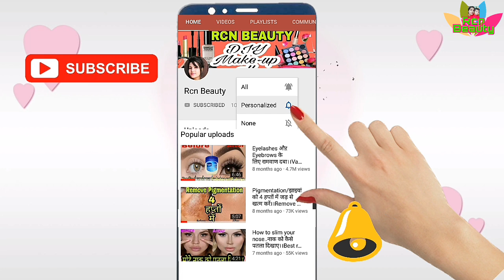रातको सोने से पहले लगालो फिर देखना चेहरा कितना गोरा ,मुलायम होगा।Winter Night Cream for glowing skin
Comments

Kare...

           👉    All the content in this channel is made by me ,channel Owner (Rcn Beauty)

  👉The information provided on this channel is for  general purposes and should not be considered as professional .

👉I'm not a licensed professional or medical practitioners .

👉Before using any content from my videos,first take permission..

👉I have made this channel  bring positivity & together ,so let get  friendship &  with clean mind .

👉If you are found, spreading hate & negativity, u will be blocked & reports  immediately..

💖💖So. Let get friendship, together, happily live & learn  each other ,grow up always, 💕💕